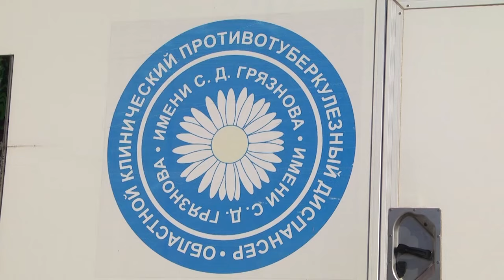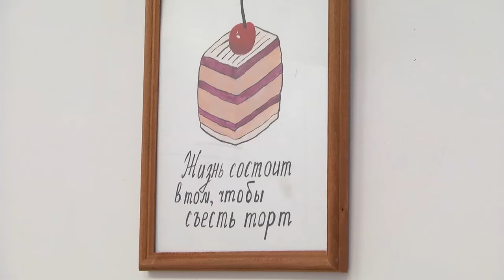Будь здоров! Тренируем счастье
Телеканал Репортер73 совместно с Медицинской Палатой Ульяновской области представляет новый выпуск программы "Будь здоров".

- Диспансер спокойствия. Почему бояться областного противотуберкулезного не стоит.

- Особенный мастер класс. Как провести, и зачем он нужен знают Профи.

- Через спорт в семью и обратно. Многодетные физруки зовут на тренировки счастья.

Подробности - в новом выпуске медицинской телепрограммы "Будь здоров"
Смотрим сегодня, девятого апреля, в 19.30, на телеканале Репортер 73, не пропустите!⠀⠀⠀⠀⠀